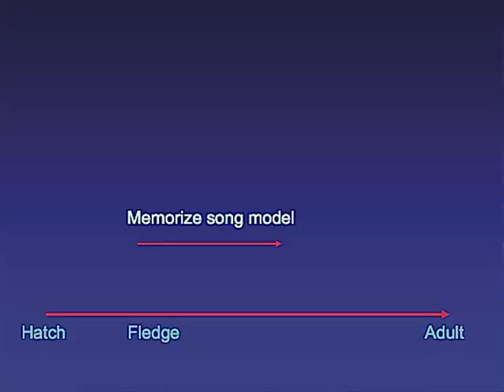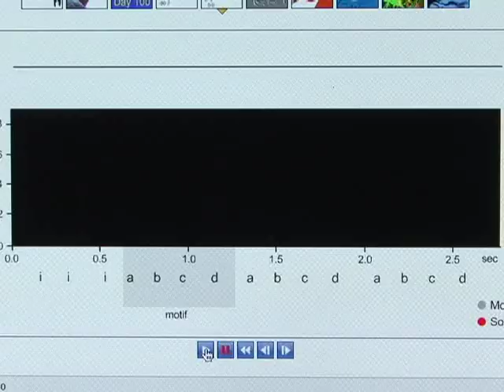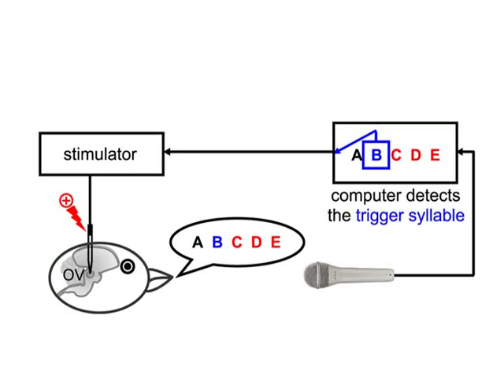Feedback Control of Vocal Learning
During vocal learning, the ear monitors and instructs the voice.  Lei & Mooney examine where auditory feedback processed in the brain and how it modifies motor networks during vocal learning in songbirds. Watch and listen as Richard Mooney takes you on a personally guided tour of their findings. Read more in Lei and Mooney, Neuron 65(1).